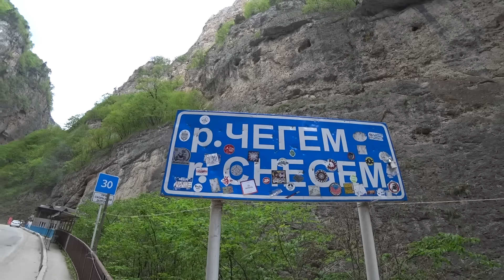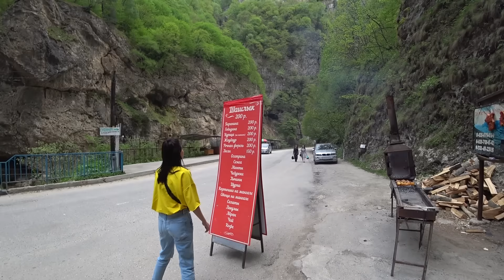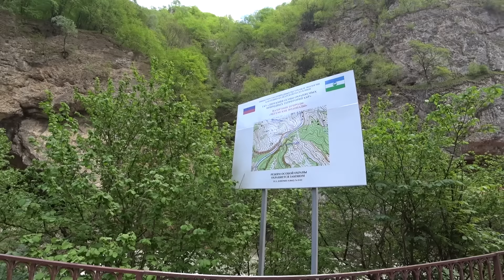Чегемское ущелье. Чегемские водопады. Отдых в Кабардино-Балкарии. На машине по Кабардино-Балкарии.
Приветики!! Путешествие на машине по Кабардино- Балкарии продолжается..На этот раз мы едем из Баксанского ущелья в Чегемское ущелье. А точнее смотреть на Чегемские водопады и полетать на параплане на местном Парадроме.
Обязательно посмотрите наш новый выпуск - Чегемское ущелье. Чегемские водопады. Отдых в Кабардино-Балкарии. На машине по Кабардино-Балкарии. Из него вы узнаете наше мнение о Чегемских водопадах..Это природа, базар или зоопарк?!
СТЕПАНЯТА ТРЕВЕЛ

▬▬▬▬▬▬▬▬▬▬ஜ۩۞۩ஜ▬▬▬▬▬▬▬▬▬▬▬▬▬▬
RU TUBE